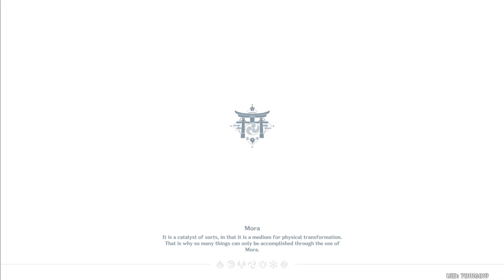Genshin Impact Inazuma Walkthrough No Commentary Part 26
Genshin Impact Gameplay 100% Trophy Walkthrough PS5 1080p No Commentary
Version 2.1
Japanese voice, English Subtitle